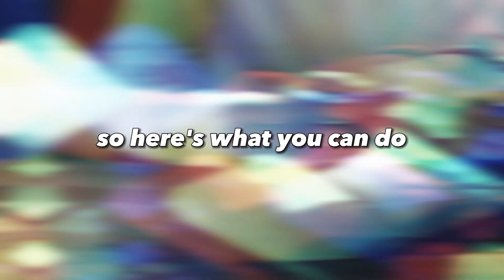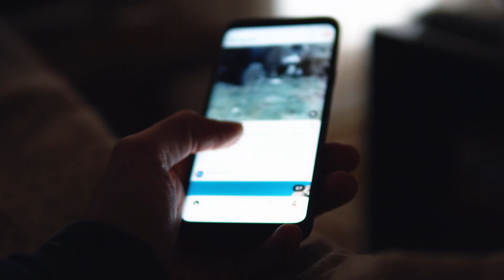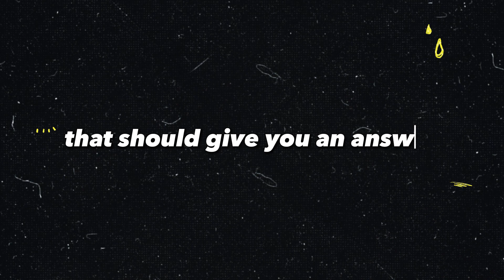how to become obsessed of your goals step-by-step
In this video i show you 7 steps that will help you to commit to your personal development plan.

⏰TIMESTAMPS⏰
0:00 - Intro
0:11 - Explanation
0:42 - Ask Why
1:22 - Distractions
2:12 - Pressure
2:43 - Habits
3:26 - Don't tell
3:54 - Environment
4:23 - Small Wins

If you are or represent the copyright owner of materials used in this video and have a problem with the use of said material, please send me an email, and we can sort it out.